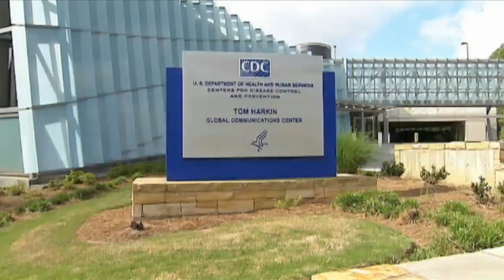MPOX management in the U.S.